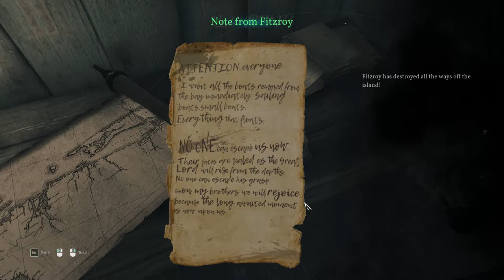Call of Cthulhu part 16 - Quiet Riot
Hi, hello, and welcome to episode 16 of Call of Cthulhu, in which I finally get to shoot some fools.

Outro song is a free usage song on youtube - Sweeny by Mike Relm